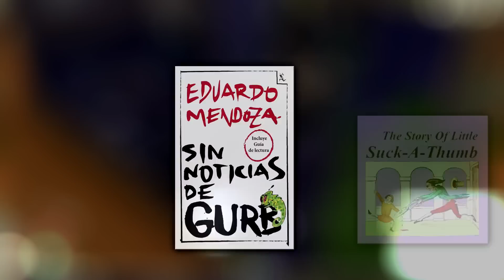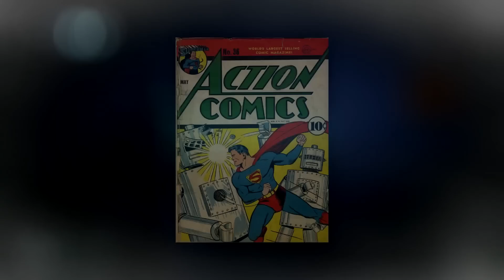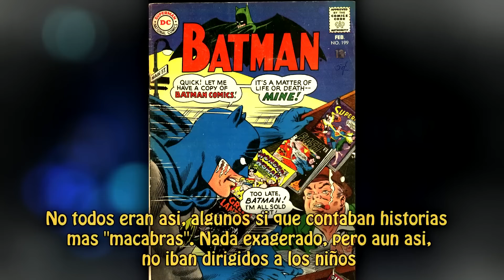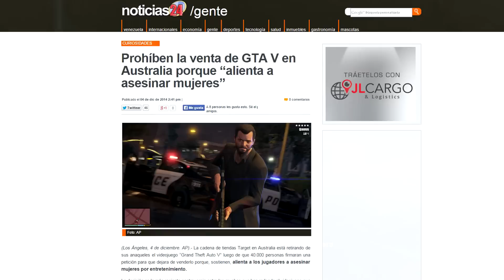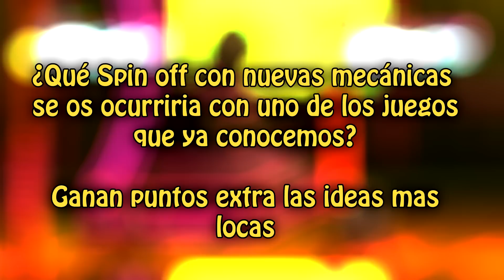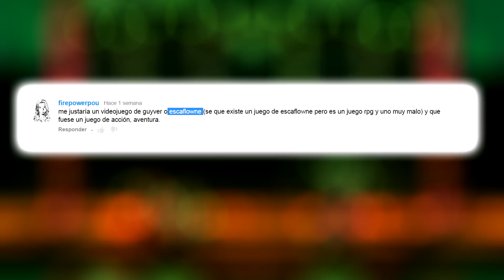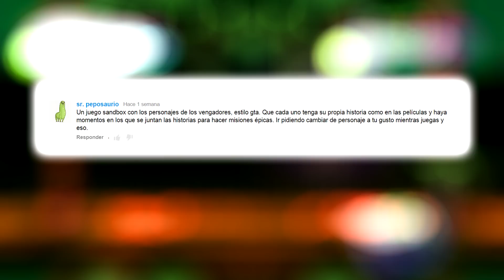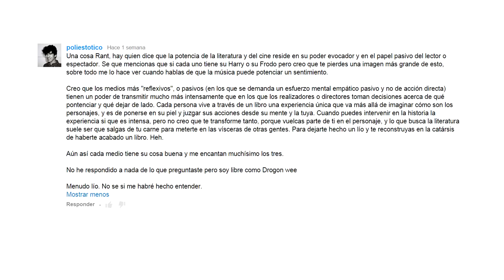Opinando sobre... | La madurez de los Videojuegos